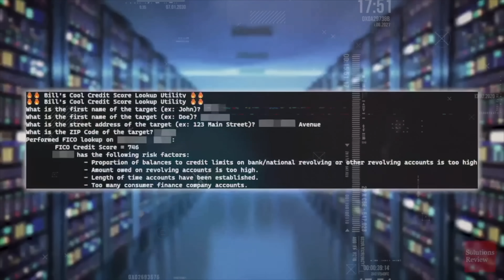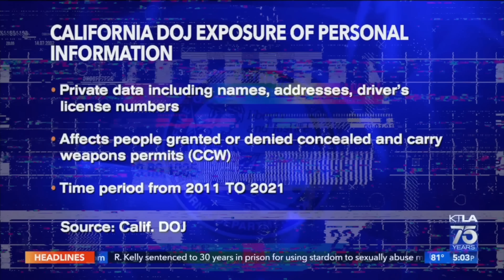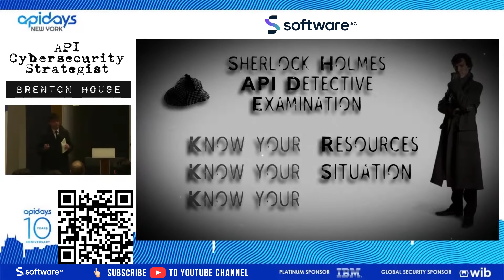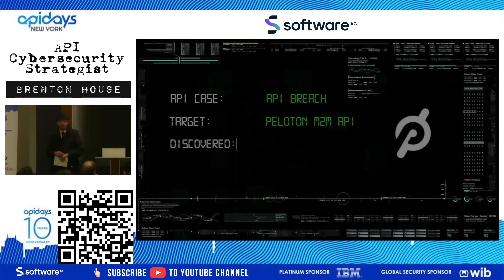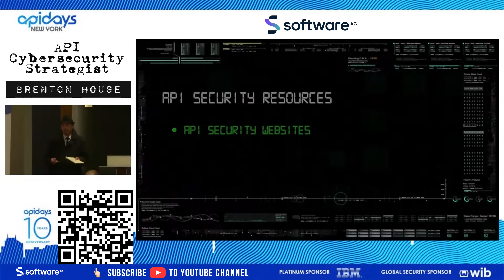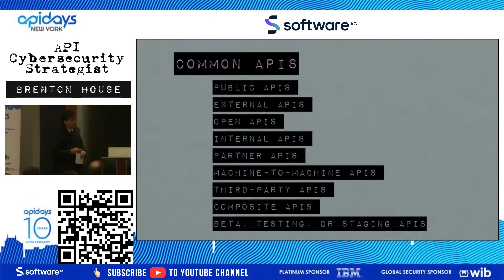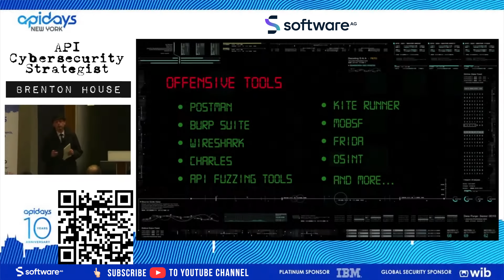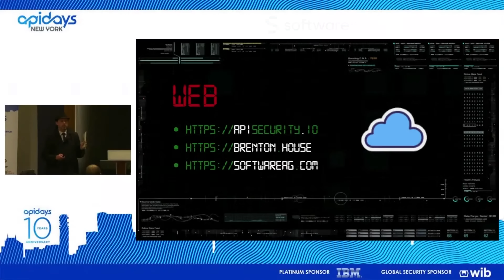Master API Cybersecurity using Sherlock Holmes Detective Skills with Brenton House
There is nothing elementary about API Security, except perhaps for the world's greatest detective, Sherlock Holmes.  👇🏻👇🏻👇🏻  Follow the Clues Below!  👇🏻👇🏻👇🏻

Head on over to 221B Baker Street to join API Cybersecurity Strategist, Brenton House, as he carefully follows the clues left behind by Sherlock Holmes that enable you to secure your company's APIs, data, and reputation.  The game is afoot!

This is the presentation from API Days NY 2022 that has everyone talking!  You don't want to miss it!

▬▬▬▬▬ 🛡️ SHIELDS UP 🛡️ ▬▬▬▬▬
API Cybersecurity 101 - Everything you wanted to know about API Security Best Practices and Digital Transformation with Senior Digital Strategist, Brenton House!

▬▬▬▬▬ 🟣 API SECURITY 🟣 ▬▬▬▬▬
APIs are everywhere and API Security has never been more important than it is right now.  API abuses have risen in the past few years and it is difficult to go even a week without reading about another API that has been attacked.  By securing your APIs using API Security solutions and API Management best practices, you can mitigate attacks and protect your organization, your customers,  your data, and your reputation.  So What is API Security Shift Left and Shield Right?

▬▬▬▬▬ 🟢 WHAT IS OWASP? 🟢 ▬▬▬▬▬
OWASP stands for "Open Web Application Security Project" and they are an international non-profit organization dedicated to web application security.

▬▬▬▬▬ ⏪ SHIFT LEFT ⏪ ▬▬▬▬▬
"Shift Left" is referring to shifting your security focus to the beginning of the API Lifecycle process and integrating it into the design and development of an API that works to help protect it in every other step of the API Lifecycle all the way to the retirement of an API.

▬▬▬▬▬ ⏩ SHIELD RIGHT ⏩ ▬▬▬▬▬
"Shield Right" is talking about the emphasis on continuing to protect your APIs at runtime and beyond.  This provides a defense against unknown attacks using AI/ML and defined algorithms and policies.

▬▬▬▬▬ 🟡 OWASP API SECURITY 🟡 ▬▬▬▬▬
What is the OWASP Top 10 for API Security?
⭐  Broken Object Level Authorization
⭐  Broken User Authentication
⭐  Excessive Data Exposure
⭐  Lack of Resources & Rate Limiting
⭐  Broken Function Level Authorization
⭐  Mass Assignment
⭐  Security Misconfiguration
⭐  Injection
⭐  Improper Assets Management
⭐  Insufficient Logging & Monitoring

▬▬▬▬▬ 🔵 BONUS LINKS 🔵 ▬▬▬▬▬
⚡ So you think your API is secure?

Basically, it is non-human systems that talk to each other in an agreed-upon way!   API Management, which includes things like API Gateway and API Developer Portal,  allows your APIs to scale while prioritizing API Security.  This is all part of API First methodology which helps drive the API Economy.  Learning to treat your API as a Product, with proper budget, resources, and management, helps organizations succeed in releasing API Platforms that users, customers, and developers LOVE!

▬▬▬▬▬ ❤️ LEVEL-UP ❤️ ▬▬▬▬▬
( bring your own 🍿 )
👍🏻   Thumbs Up! ▪ Love APIs?  😍   Like our video and share it!
💬   Comment ▪  Let us know what you think of this episode!

▬▬▬▬▬ 📕 CHAPTERS 📕 ▬▬▬▬▬
00:00 ▶️ API Cybersecurity Presentation Intro
00:21 ▶️ Breaking Cybersecurity News
01:56 ▶️ Brenton House - Cybersecurity Detective
02:20 ▶️ Sherlock Holmes Cybersecurity
02:47 ▶️ Know your Resource
03:25 ▶️ Know your Situation
04:09 ▶️ Know your Adversary
04:44 ▶️ Sherlock API Security Detective Exam
05:40 ▶️ Case Study - Peloton API Breach
06:34 ▶️ Peloton API Security Failure Timeline
08:10 ▶️ Peloton - API Resources
09:16 ▶️ Peloton - API Situtation
11:54 ▶️ Peloton - API Adversaries
13:46 ▶️ API Cybersecurity Bonus
14:19 ▶️ API Cybersecurity Videos
14:36 ▶️ API Cybersecurity Content

▬▬▬▬▬ 📘 CREDITS 📘 ▬▬▬▬▬
All music is used with proper license and permission of the original creators for use in monetized and non-monetized videos on this YouTube channel.